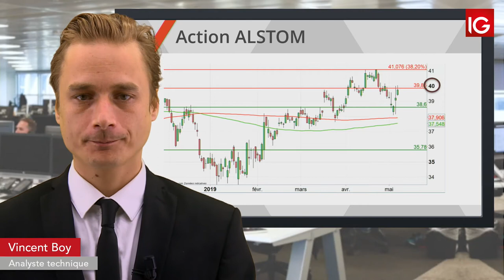Bourse ALSTOM, hausse d’objectif de cours IG 09 05 2019